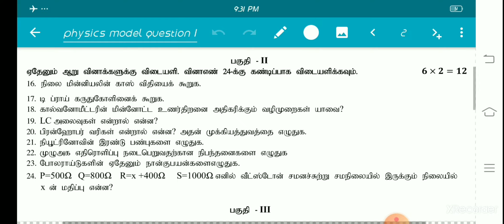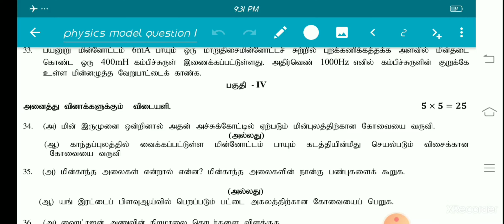12th physics |First Revision Exam |Model Question paper 2021|Reduced syllabus